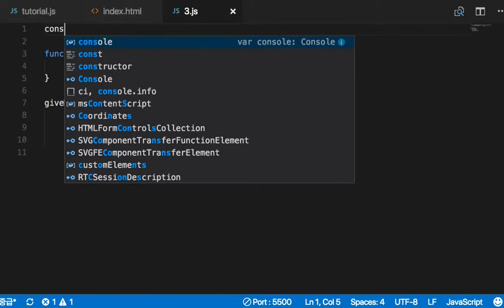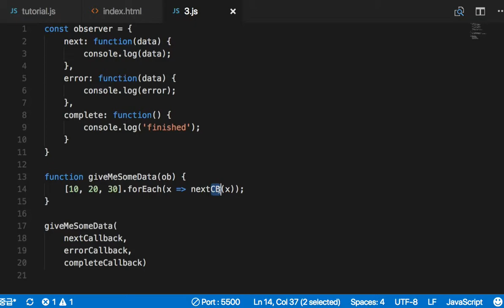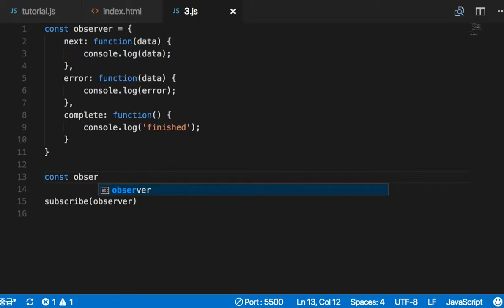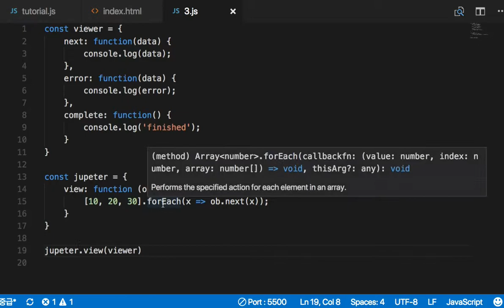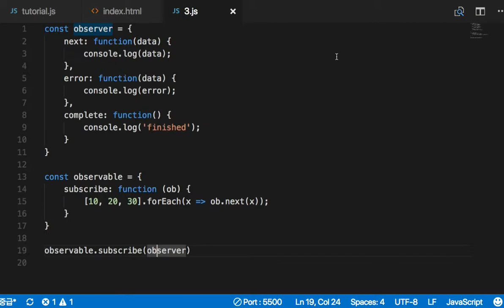RxJS 016 - observable, observer, subscribe